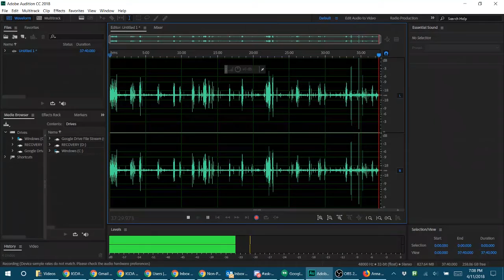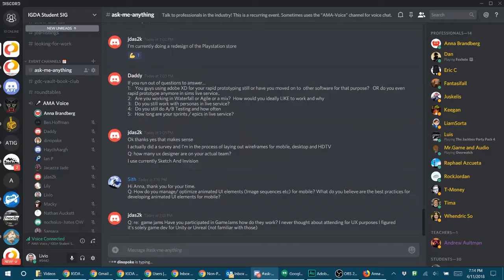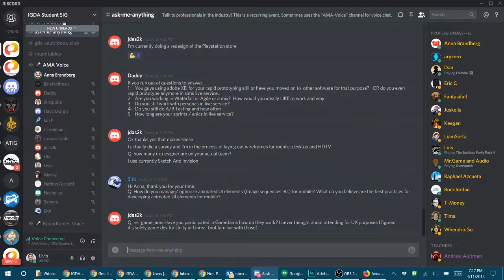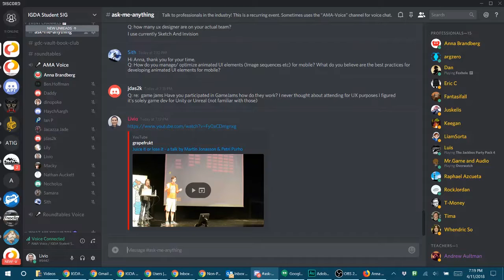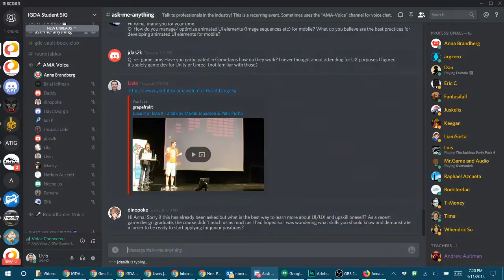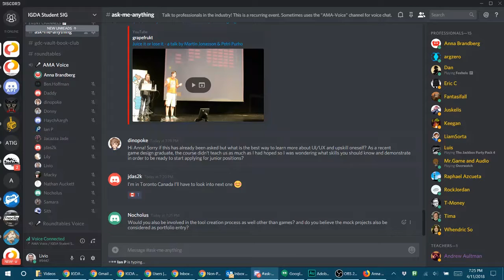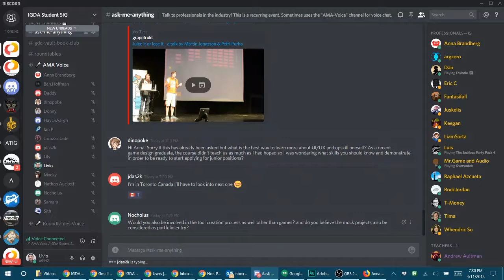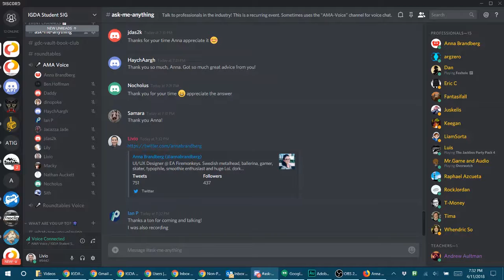AMA #19: Anna Brandberg, UI/UX Designer at EA - Firemonkeys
Anna works at EA's Melbourne studio, known as Firemonkeys Follow her on Twitter and Instagram

"I'm a Swedish metalhead living and working in Melbourne as a UI/UX Designer. I'm also a ballerina, skater, typophile, smoothie enthusiast and huge League of Legends dork! Ask Me Anything."